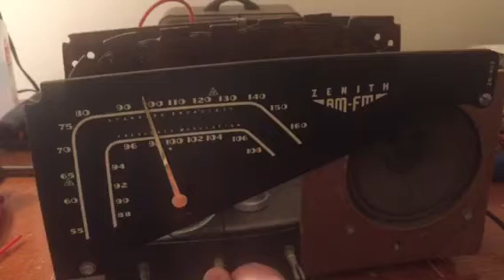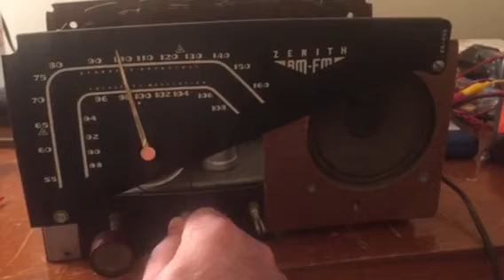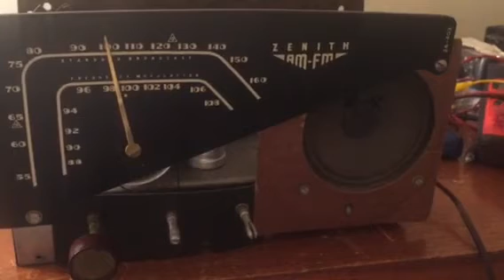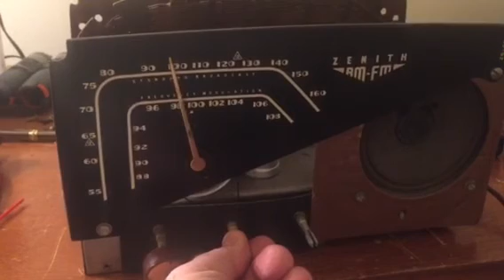Zenith. 7L05 progess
cleaning up the FM side